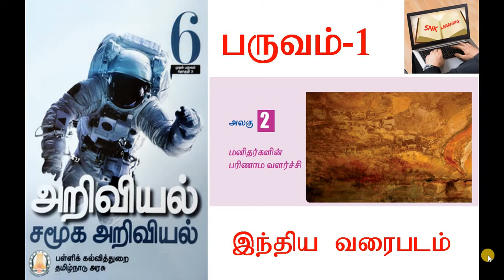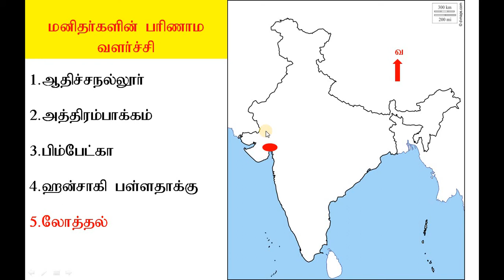6th std,Social science,term-1, மனிதர்களின் பரிணாம வளர்ச்சி,map, இந்திய வரைபடம்.